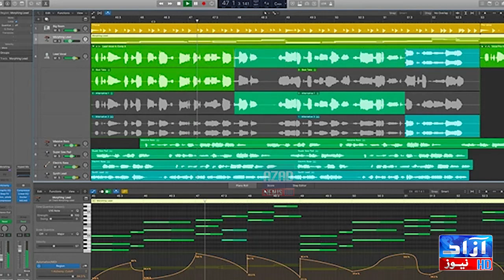Maryam Nawaz Per Toheen e Adalat Lagni Chaiye| Azaad News